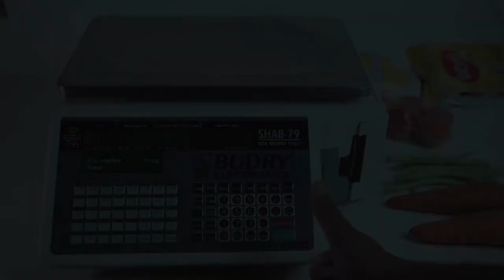8 SET TIME DATE SHAB79